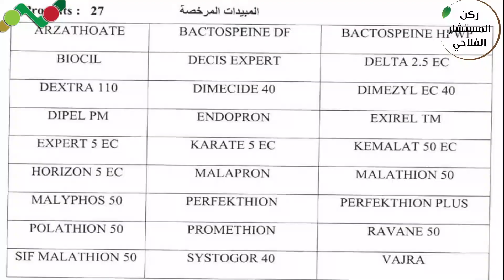ركن المستشار الفلاحي : حلقة إستثنائية حول فراشة الزيتون الجيل الثاني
فيديو و حلقة إستثنائية و خاصة حول آفة و حشرة فراشة الزيتون و اضرارها و كذا محاربتها